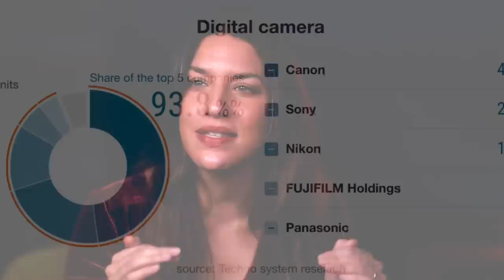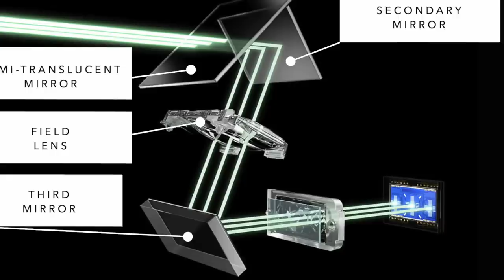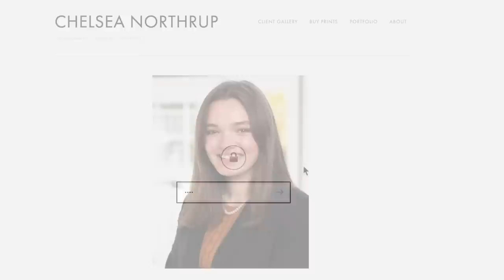Their BIGGEST Mistakes: Canon, Nikon, Sony, Panasonic & Olympus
In this episode of the Picture This! Photography podcast, Chelsea and Tony Northrup talk about every major camera brand's biggest mistake! Some mistakes have caused them to lose market share, others have just infuriated fans.